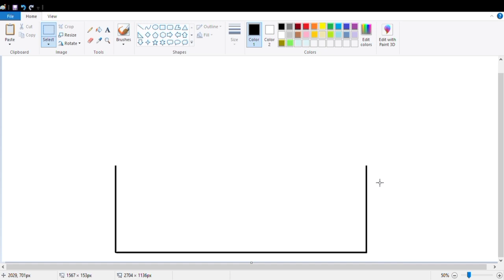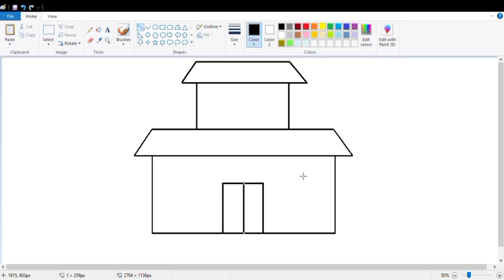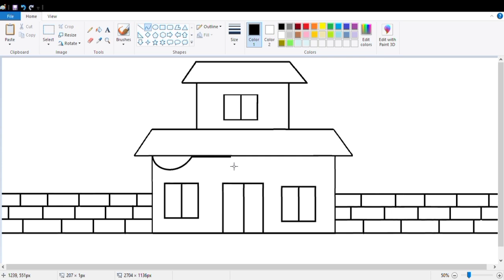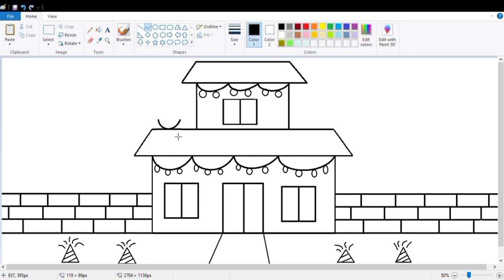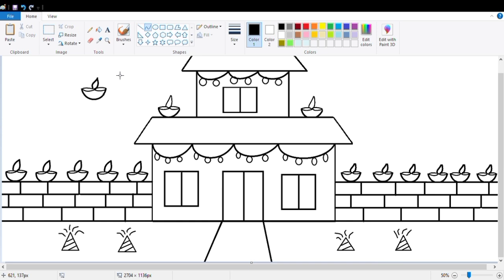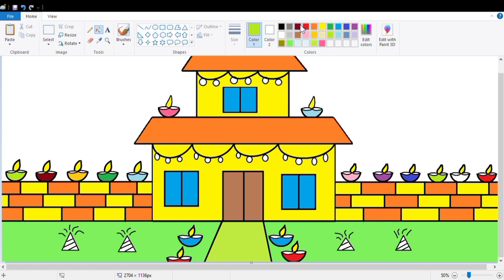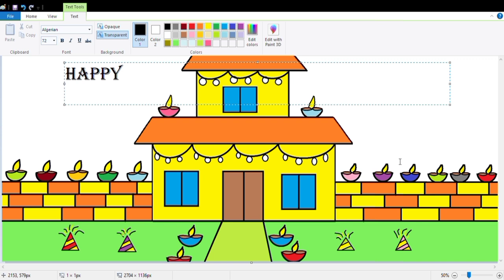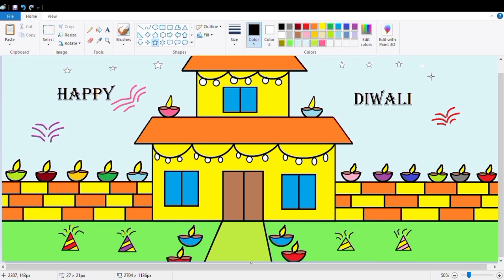Diwali Scenery Drawing Easy | Diwali Home Decoration Drawing Easy | Diwali festival drawing.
Diwali Scenery Drawing | Diwali Festival Drawing | Diwali Drawing Easy Step By Step on computer.
diwali drawing in MS paint
diwali drawing easy and beautiful
diwali drawing easy and simple
diwali scenery drawing easy
diwali festival scenery drawing
diwali drawing simple
how to draw diwali scenery
Diwali Drawing
Happy Diwali Drawing
 Diwali
Easy happy Diwali drawing
Diwali scenery drawing
Diwali scenery drawing in MS paint
How to draw a Diwali scenery drawing in MS paint step by step
How to draw Diwali house decorating drawing in MS paint
Diwali Festival Drawing Easy Steps / Diwali Celebration Drawing Easy Steps / Diwali Drawing Easy
How to draw Diwali house decorating
How to draw Diwali house decorating easy
How to draw Diwali house decorating drawing
How to draw Diwali house decorating simple
How to draw Diwali house decorating with colour
How to draw Diwali house decorating drawing easy step by step
Diwali house decorating drawing for beginners
How to draw Diwali house
How to draw make Diwali house
How to draw make Diwali house decorating drawing in MS paint
diwali festival celebration drawing
diwali celebration drawing easy
easy diwali festival drawing step by step
diwali house decoration drawing
diwali decoration drawing easy
how to draw happy diwali drawing
how to draw diwali scene drawing
very beautiful drawing of diwali
diwali drawing for school project
diwali drawing for board decoration
diwali per drawing banana sikhayen
diwali drawing poster colour easy
diwali drawing easy and beautiful with colour
diwali drawing with laptop
drawing for diwali with watercolor
diwali drawing easy and beautiful in MS paint
diwali festival drawing with computer using Ms paint
how to make diwali art and craft with Ms paint
diwali festival drawing for intermediate
diwali drawing for competition in school
How to draw a Diwali house decorating ideas